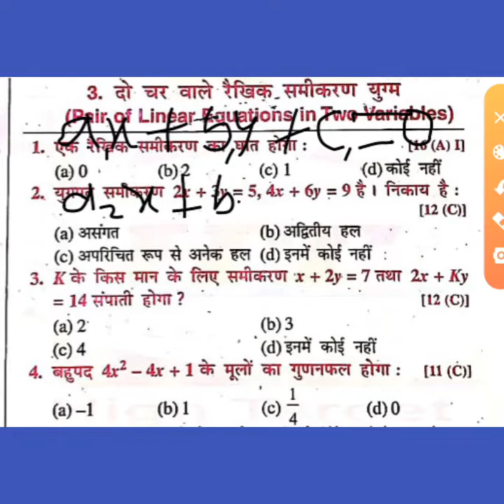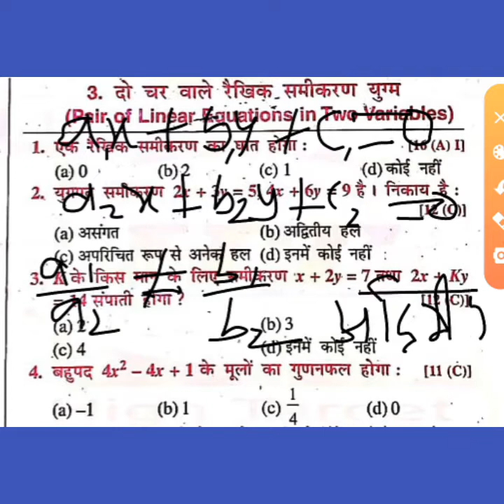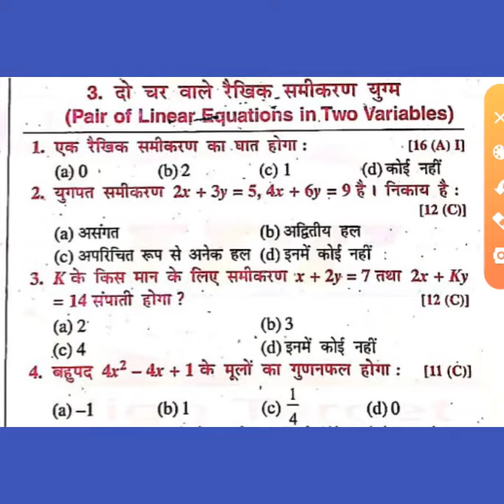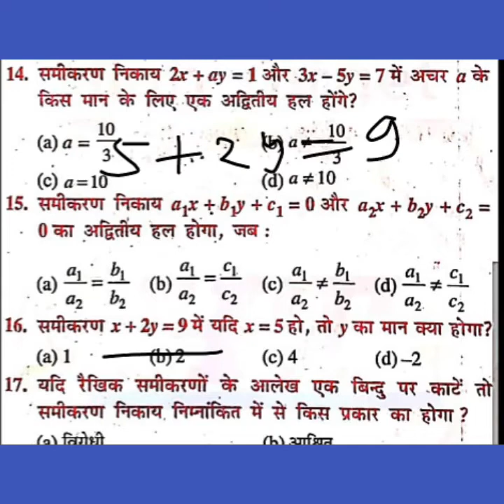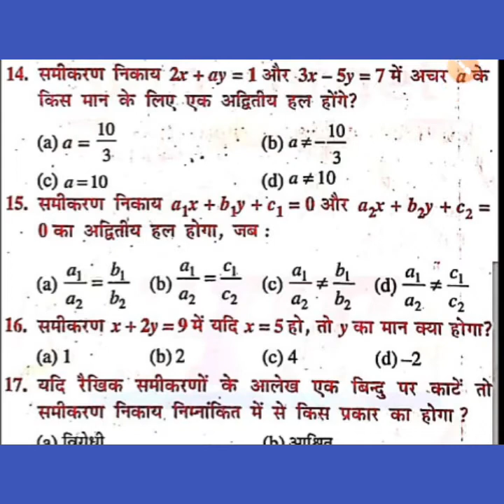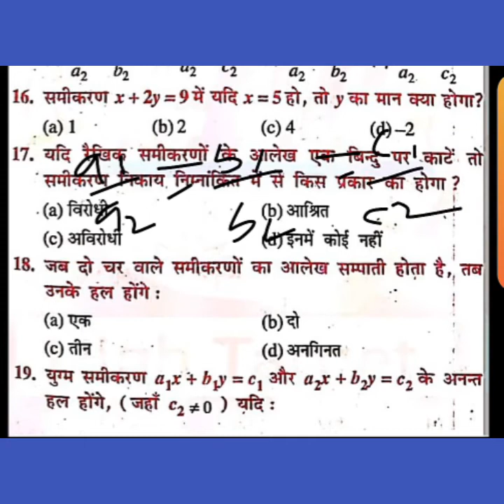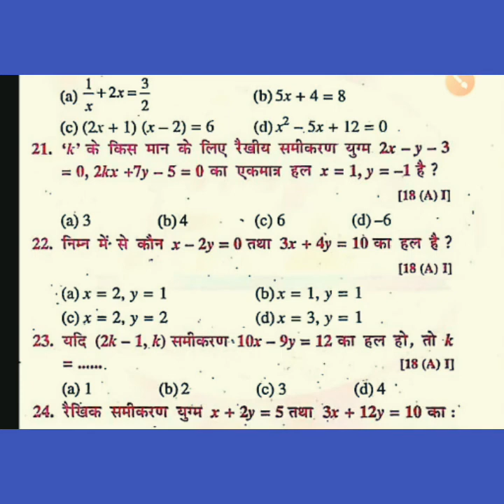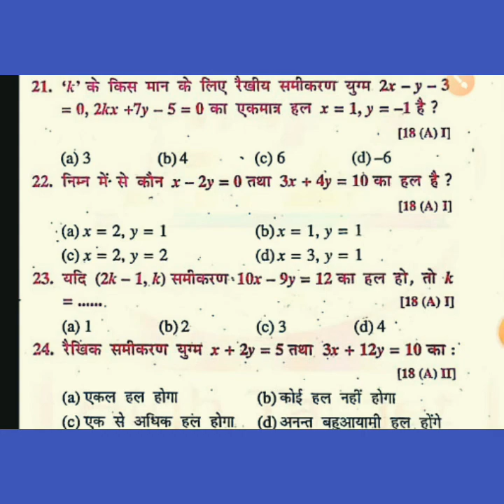दो चर रैखिक समीकरण#BEO PREVIOUS YEAR PAPER,SDI Maths ,beopaper, beo maths solved.tricks,beo math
साथियों नमस्कार
यह वीडियो beo परीक्षा को ध्यान में रखकर बनाया गया है जिसमें दो चर रैखिक समीकरण के आति संभावित सभी प्रश्नों का समावेश इस वीडियो में किया गया है तथा सभी नियम भी बताए गए हैं उन पर जो क्वेश्चन बन सकते हैं वह सभी क्वेश्चन इस वीडियो में आपको मिलेंगे और यह वीडियो आप की परीक्षा के लिए  महत्वपूर्ण साबित होगा|